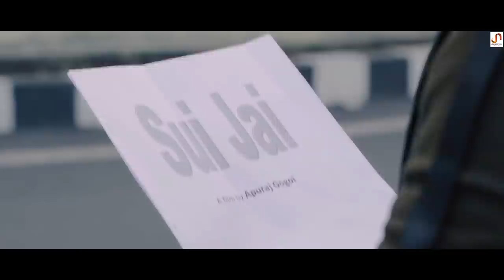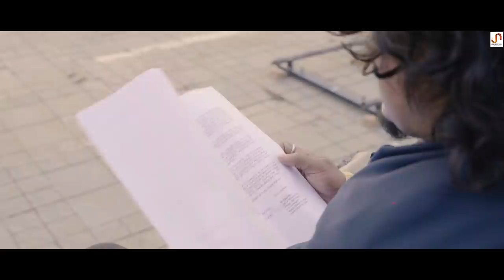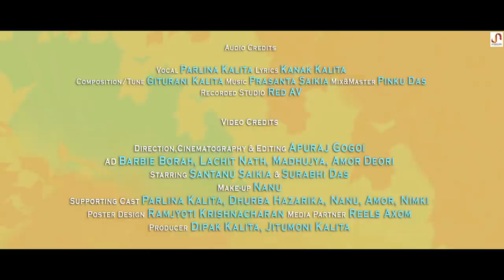SUI JAAI - Parlina Kalita | Surabhi Das | Santanu | Apuraj Gogoi | Prasanta Saikia | Official Video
Audio Credits:
Vocal:
Parlina Kalita

Lyrics:
Kanak Kalita

Composition/Tune:
Giturani Kalita

Mix & Master:
Pinku Das

Flute:
Anjan Medhi

Guitar:
Writuraj

Video Credits:
Direction, Cinematography & Editing:
Apuraj Gogoi

AD:
Barbie Borah
Lachit Nath
Madhujya
Amor Deori

Make-up:
Nanu

Starring:
Santanu Saikia
Surabhi Das

Supporting Cast:
Parlina Kalita
Dhurba Hazarika
Nanu
Amor
Numki

Poster Design:
Ramjyoti Krishnacharan

Online Media Partner:
Reels Axom

Producer:
Dipak Kalita
Jitumoni Kalita